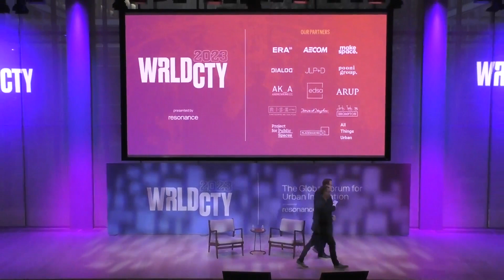What’s Next for World Cities? | Greg Clark, Author & Urbanist & Resonance President & CEO Chris Fair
WRLDCTY wraps up with a look at the global forces and conditions that will shape what’s to come for cities around the world. Anchored in trends and data, this session serves as a guidebook to what cities need to be paying attention to – and preparing for – over the short, medium, and long term.